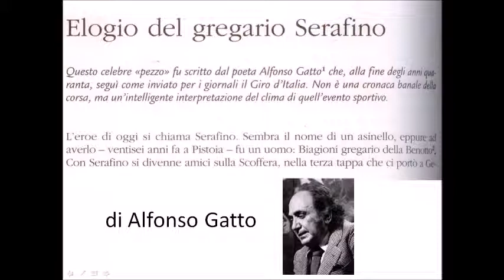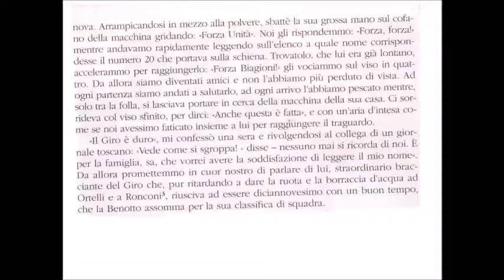Elogio del gregario Serafino di Alfonso Gatto